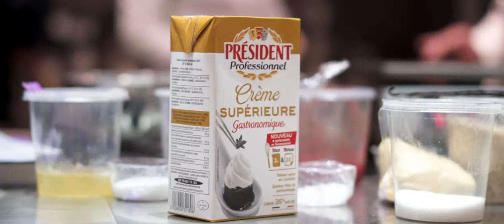RECETTE | Tarte moelleuse au chocolat anisée - Christophe Felder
La recette Tarte Moelleuse au chocolat anisée par le chef pâtissier Christophe Felder.